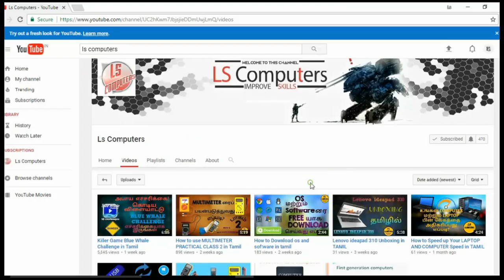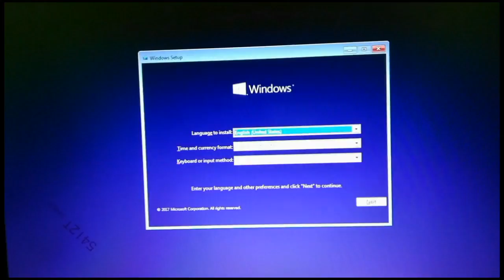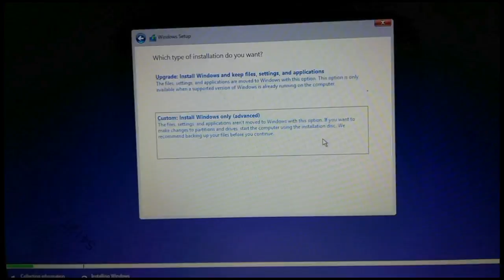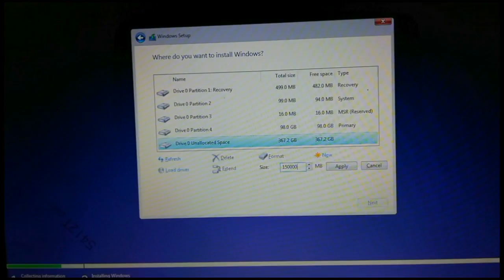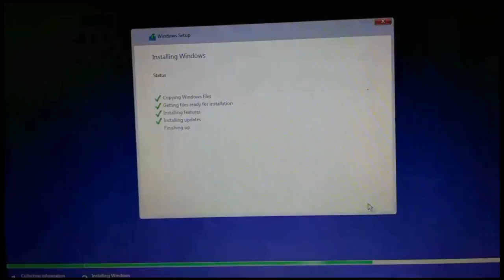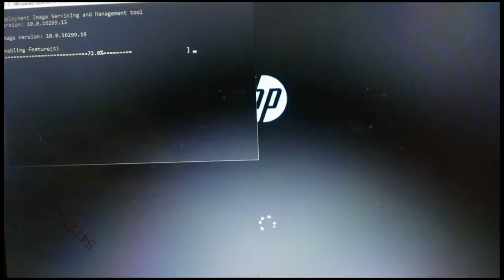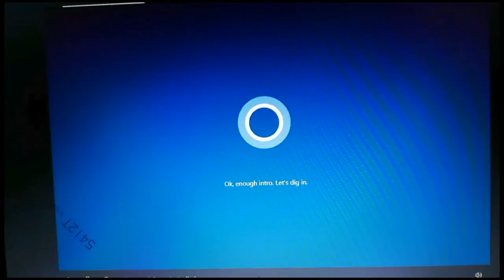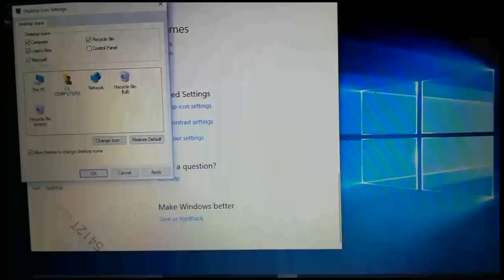How to Install OS in laptop or PC in tamil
How to Install OS in laptop or Desktop PC ?|LAPTOP மற்றும் DESKTOP PC யில் OS இன்ஸ்டால் செய்வது எப்படி ?

நீங்கள் நம் Channel கு அன்பளிப்பு தரவிரும்பினால் கீழ் உள்ள Google Pay (TEZ) UPI ID மூலமாக அளிக்கலாம்

Google Pay ( Tez )  -  thileepanu777-1@okicici